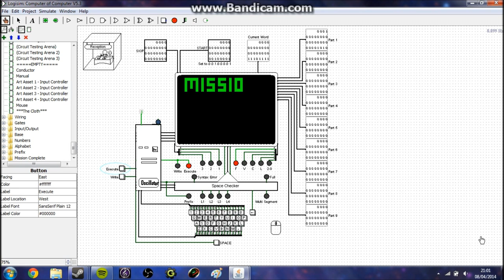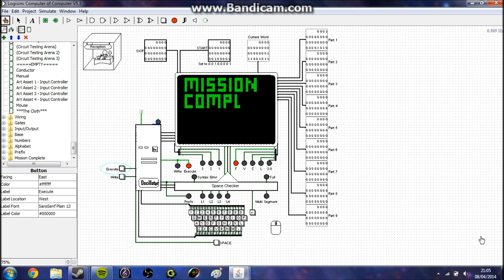The Oscillator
My fully programmable, Turing complete computer made out of logic gates. (Simulated in Logisim)

This took 1 year to build and is composed of over 280,000 gates.

In this video, it is running some example code.

Note: This is not a replica of a modern computer, merely an interpretation of how computers could function. No external research went into the design of this computer, the way in which it functions was entirely imagined.